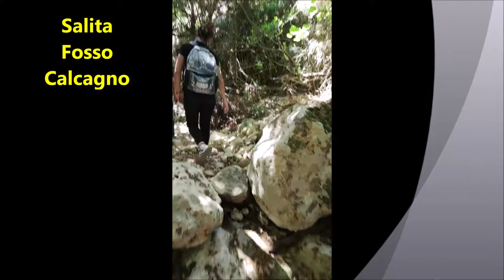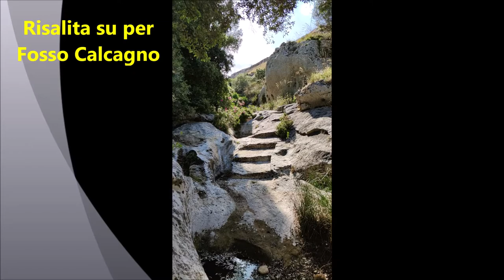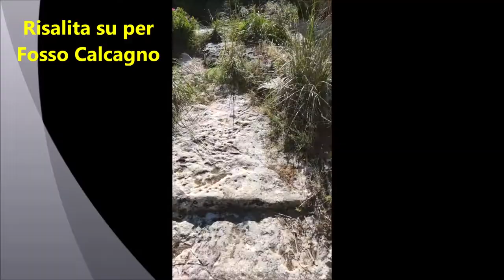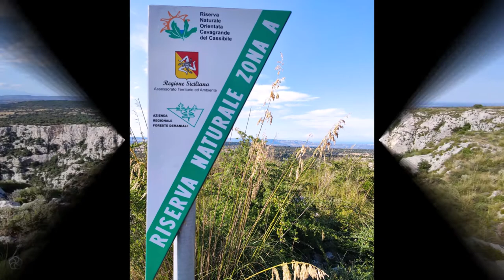Dieri e Laghetti di Cavagrande del Cassibile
Due giornate intense alla scoperta di questa riserva unica nel suo genere.
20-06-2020: Visita ai Dieri di Cavagrande. Con diere si intende una costruzione tipica del territorio siracusano, scavata nella roccia calcarea. Il termine deriva dall'arabo diyar, esso infatti indica una casa ruoestre abitata in epoca araba e bizantina. Cunicoli e passaggi nella roccia che ti trasportano in un altro mondo.
Tutto ciò grazie alle nostre guide (Gianluca e Concetto) che ci hanno permesso di visitarne una buona parte.

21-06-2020: Relax ai laghetti di Cavagrande del Cassibile. Il fiume Cassibile, l'antico Kakyparis greco, che le dà nome, ha creato nel corso dei milenni e scavato profonde gole o canyon a diverse profondità che toccano il massimo di 507m nella zona belvedere di Avola antica. Un paradiso a centinaia di profondità dal suolo.